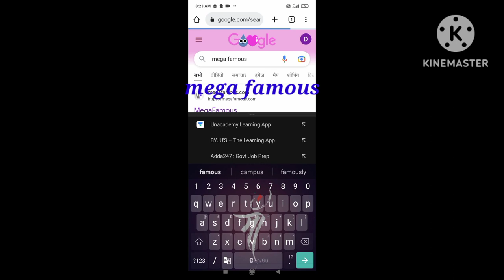Instagram par Follower kase badhay riyal trick /😲1k follwer one.Click 2023 ki trick